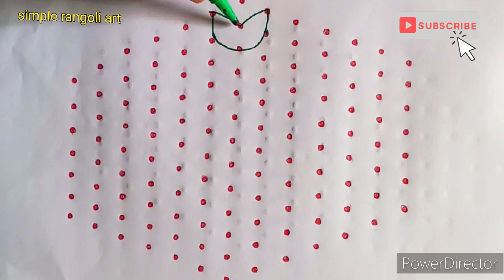13 / 7 chukkala muggulu design || step by step easy beginners rangoli drawing